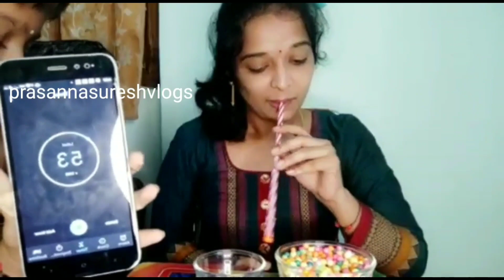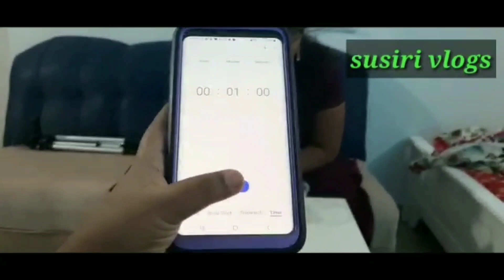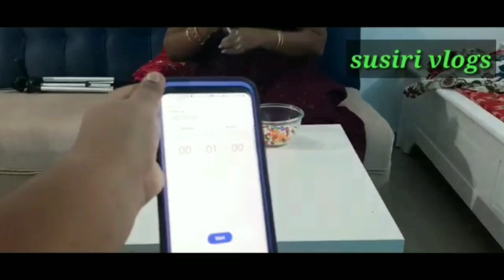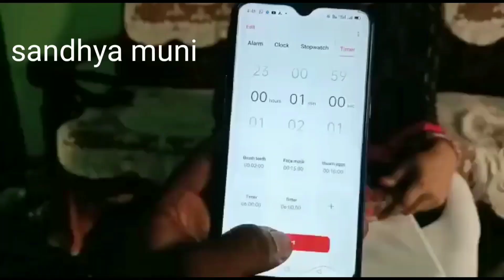Funny game challenge with my co_youtubers🤷‍♀️🤷‍♀️🥰🥰/ball game/Telugu mom's dream world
don't forget the bell 🔔button